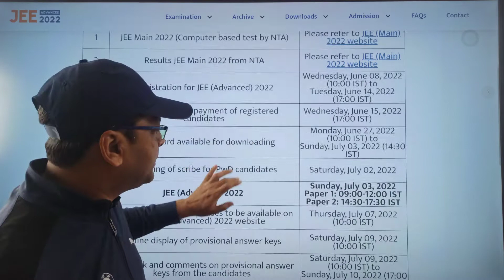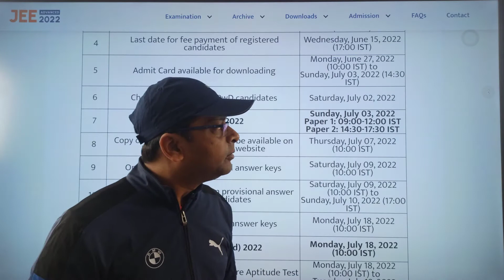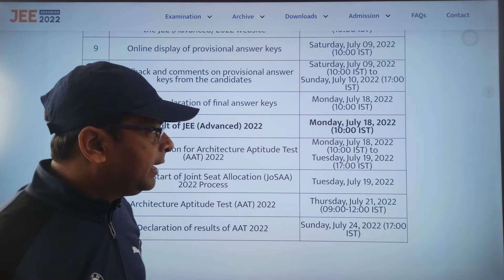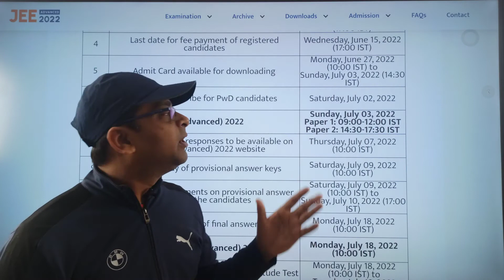JEE Advanced 2022 Date | Result date 🔥,let's crack it 😎